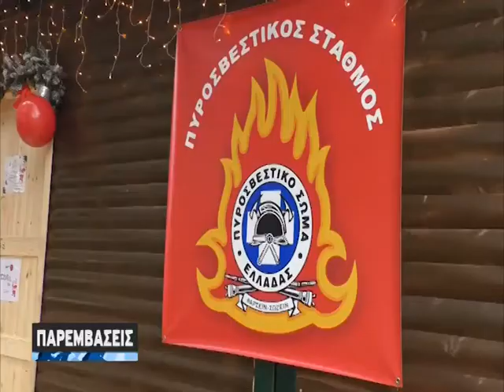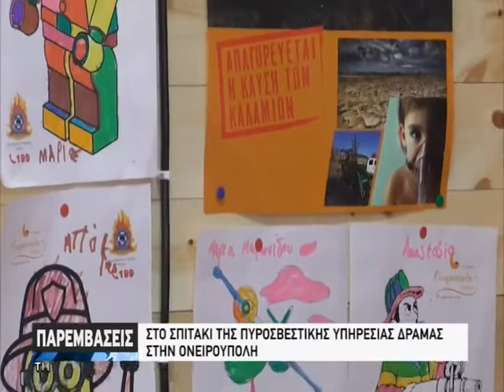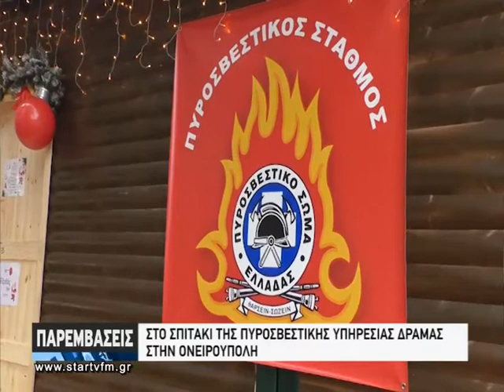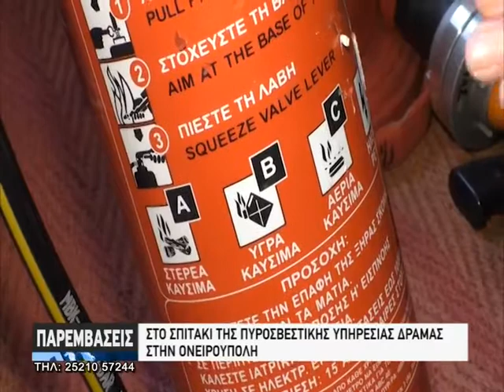Παρεμβάσεις 18 12 2019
Πυροσβεστική,
ΣΤΟ ΣΠΙΤΑΚΙ ΤΗΣ ΠΥΡΟΣΒΕΣΤΙΚΗΣ ΥΠΗΡΕΣΙΑΣ ΔΡΑΜΑΣ ΣΤΗΝ ΟΝΕΙΡΟΥΠΟΛΗ